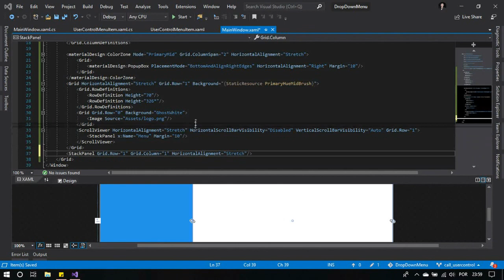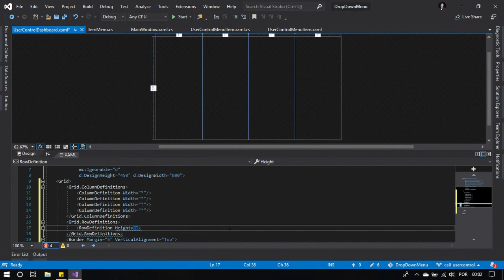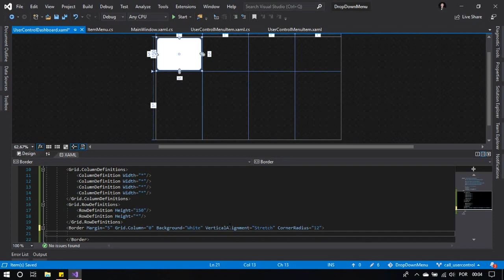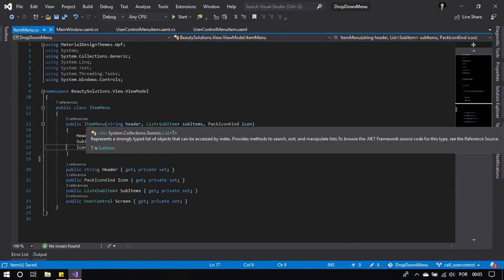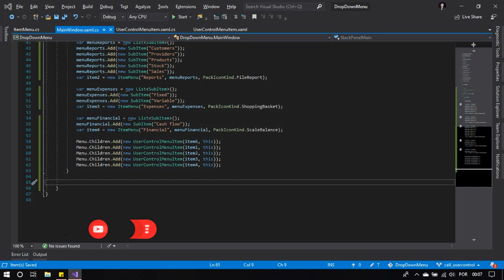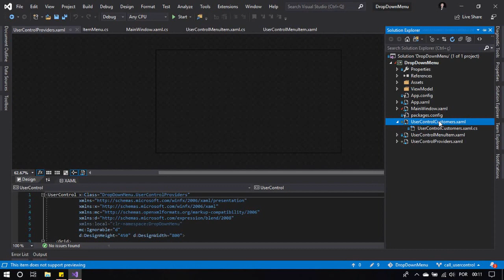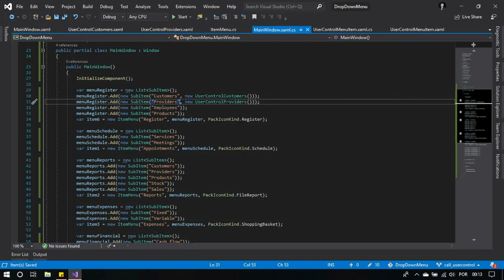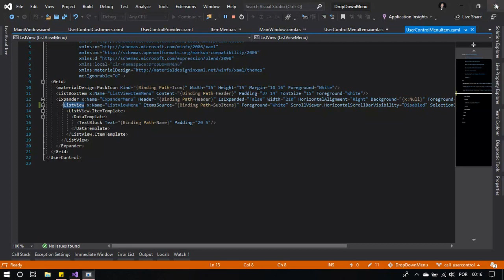C# WPF Design UI - Dropdown Menu - Opening UserControls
► Track Title: "Morning Jam (Feat. Curt Henderson)"
● Description: Chill Lo-Fi Hip-Hop Instrumental - Reflective, emotive, smooth flow, calm chill-hop music.

License for commercial use: This is creative commons music that has been publicly released by "Yakuzee Beatz" under a "Public Attribution Agreement - Creative Commons Attribution 3.0 Unported (CC BY 3.0) Licence